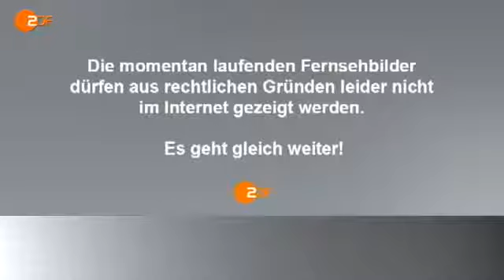Der Zorn der Schwaben Heute-Show